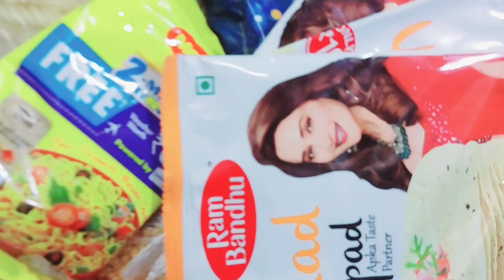kya kiye humne meri wife ke bday par